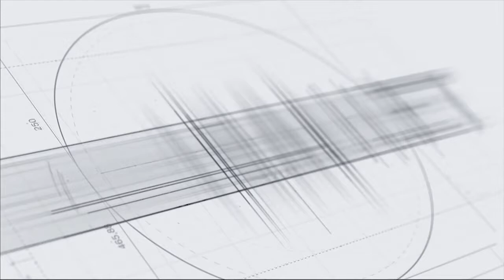Ուզում եմ ինձ ուշադիր նայեն՝ ձերբակալվողի նմա՞ն եմ, իրենց երազները չեն. Դավիթ Սանասարյան